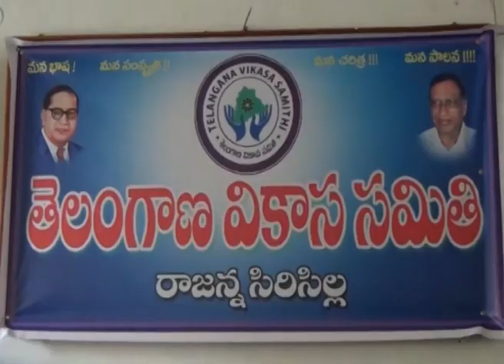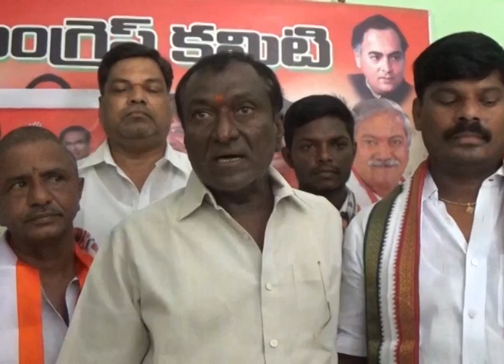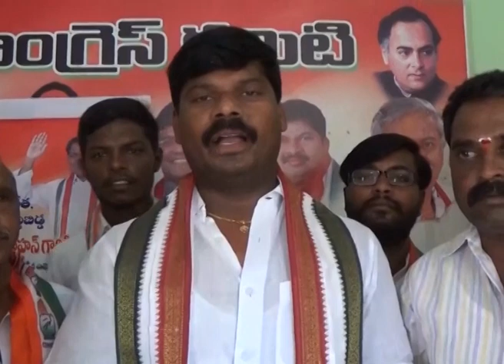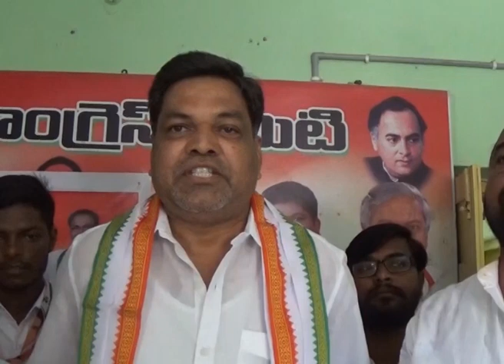SIRCILLA NEWS 06.06.2017 AKUNURI SHANKARAIAH ELECTED AS DIST LIBRARY CHAIRMEN